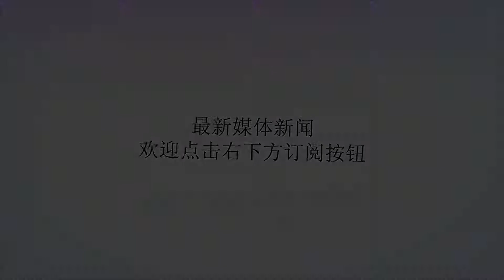意甲分析-罗马vs亚特兰大 历史战绩无优势, 罗马好运不在?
谢谢！意甲-罗马VS亚特兰大比赛时间：2018年8月28日2:30捷报比分网讯，北京时间2018年8月28日2:30，罗马主场迎战亚特兰大，初盘偏浅罗马再无好运。基本面：罗马首轮联赛在客场1:0绝杀都灵收获开门红，由于只有1个净胜球，红狼目前暂时排名积分榜第6位。本赛季罗马失去了纳因戈兰和一号门将阿利松两名主力，引进了瑞典国门奥尔森，中场位置则是补充了帕斯托雷和恩宗齐两大实力派。值得一提的是，罗马上赛季意甲主场输了6场，足足比客场输多了5场，而总共28粒失球中就有19球来自主场，其上季的主场表现远逊色于客场。亚特兰大意甲首轮对手是升班马弗洛西诺尼，结果球队在主场以4-0的比分大胜对手，并以这场胜利暂时排名第一。球队目前双线作战，周中欧联主场被对手逼平，新赛季6场比赛4胜2平保持不败，状态出色。亚特兰大最近4次作客罗马2胜2平保持不败，而且他们最近客场表现相当出色，两场欧联资格赛客场均取得胜利，分别8-0狂屠萨拉热窝以及4-1大胜海发，客场表现十分强势。盘口定位：本场比赛开出主让半球0.78低水盘口，其他机构大部分以半球0.8-0.85的初盘开出，目前升盘半/一中水降水，来到半一0.82的位置，其他机构目前大部分维持在半一0.85左右，机构意见比较统一。初盘对比最近几次半一和一球盘口偏低，综合来看，本场比赛初盘偏低，对主队支持力度不足。盘口预测：本场比赛盘口偏浅，随后追平上赛季主场初盘，来到相对正常的盘口，明天预计会出现三种情况：1、继续维持半一盘降水，看好下盘；2、半一升水，看好下盘；3、升盘一球，看好下盘。亚指推荐：让球推荐：亚特兰大+0.75大小球推荐：大球2.5以上各种赔率数据截止时间为：2018年8月27日10:30分